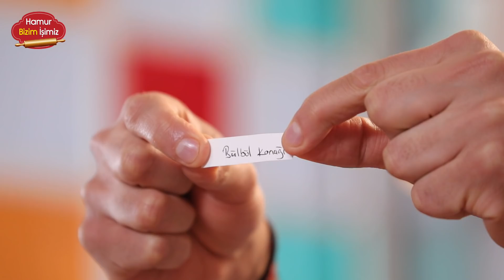Tarif Sizden Yapması Şeften: Bülbül Konağı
Hamur Bizim İşimiz mutfağında Batuhan Bayır ve Annesi Latife Hanım'ı ağırladığımız serimiz Mutfakta Düello Var'ın son videosuna geldik! Sizlere @bizimyag Instagram hesabından son düello için "Hangi tarifle yarışsınlar?" diye sorduk, Batuhan Bayır da yolladığınız tariflerden birini kura ile seçti. Anne ve oğulun tatlı çekişmesi ile süren serimizin son tarifi Bülbül Konağı oldu!

Malzemeler
200 g Bizim Yağ
1 adet yumurta sarısı
2 yemek kaşığı yoğurt
1 yemek kaşığı sirke
1 paket vanilya
1 tatlı kaşığı şeker
1 paket kabartma tozu
2-3 su bardağı  un

Hamurları yapıştırmak için
Yumurta beyazı

Üzeri için
1 kase elma
1 yemek kaşığı (35 g) Bizim Yağ
1 tatlı kaşığı şeker

Şerbeti için
3 su bardağı toz şeker
3 su bardağı su
1 yemek kaşığı limon suyu

Hazırlanışı
Bizim Yağ, elma ve şekeri soteliyoruz. Yoğurt, yumurta sarısı, sirke, kabartma tozu,vanilya ekliyoruz ve harmanlıyoruz. Bizim Yağ ilave ediyoruz. un ekliyoruz ve harmanlıyoruz. Yumuşak bir hamur elde ediyoruz. Hamuru açıyoruz, yuvarlak bir kesici ile kesiyoruz. Kesilen parça hamurdan ufak ebatlarda başka bir boyutta tekrardan kesiyoruz. İki hamuru yumurta beyazı ile yapıştırıyoruz. Üzerlerine elmalı harç ekliyoruz. Cam fırın kabını Bizim Yağ ile yağlıyoruz.180 derece de 20-25 dakika pişmeye bırakıyoruz. Şerbete limon suyu ilave ediyoruz. Pişen bülbül Konağının üzerine şerbet gezdiriyoruz ve servis ediyoruz.

Bülbül Konağı gibi lezzetli ve pratik tariflerimize buradan ulaşabilirsiniz.